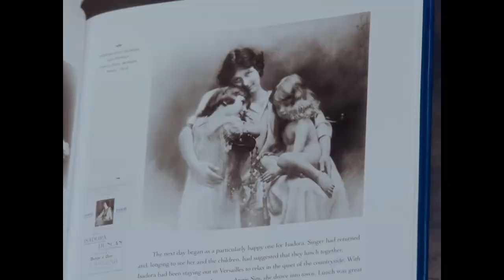Les enfants d'Isadora - Bande-annonce CH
Les enfants d'Isadora  de Damien Manivel

Prochainement en Suisse Romande